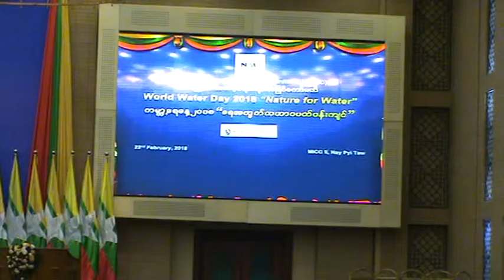Myanmar “World Water Day 2018” Ms Kaye Schofield, AO Chair, Chair of Australian Water Partnership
Opening address High Level Celebration Myanmar “World Water Day 2018”. MICC II, Myanmar International Convention Center (II), Nay Pyi Taw.